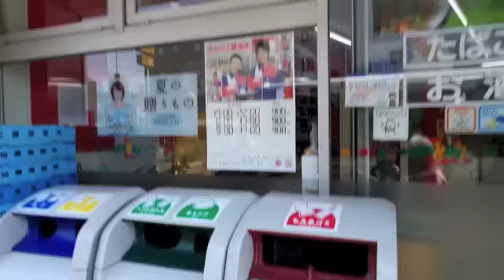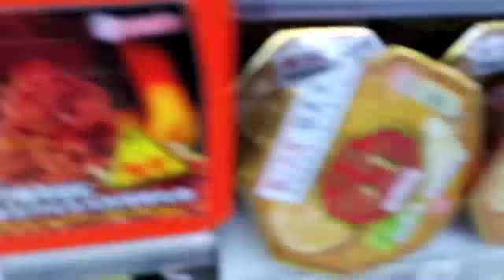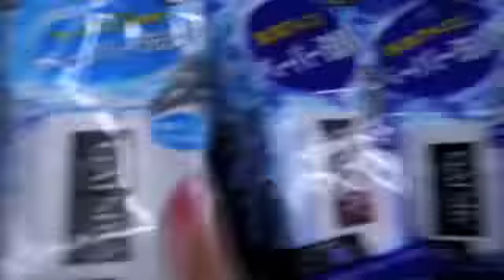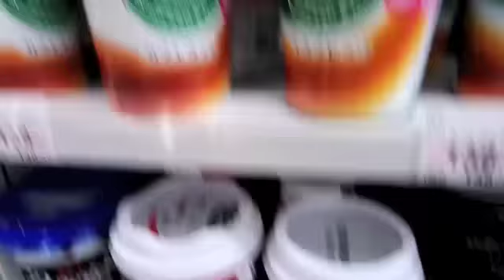Tokyo Airbnb Magome Homestay - FlyingPistachios Tokyo Travels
It's my first time in Japan and I wanted to understand more about the local people and culture. So I decided to go with airbnb and since it is also my first solo trip, I made sure that I select a homestay with photos that are airbnb certified.

My review on AirBnb:

Nobuko San really made my solotravel trip so much pleasant and easier! Her presence is like a mother giving me all the assurance I needed. She picked me up from the nearest station and directed me the easiest way to her house on the first day. She even gave tips on the various exits to take - which helps as I had a bulky luggage. We had a good chat during Dinner on the first day and she gave me insights about the Japanese Culture. She even did my nails and we went for the Beauty Trade Show together (she's gunning for a manicurist license) We managed to communicate as I knew alittle Japanese but if you try, you will find that Nobuko San is a really motherly figure.

The room is very neat and clean, all true to the pictures seen here. It is spacious and can easily fit 3 friends or a family of 4. The bed is very comfortable and all basic amenities from microwave oven to water to toothbrushes, towels, flasks etc are provided. There is even a clothes hanger and for ladies, lots of mirrors. What I love most is the ability to adjust and dim lightings so I can sleep in dim lights if I want to.

Toilets are clean and the bathroom is huge - there is a full sized bath tub which you can use.

It is very convenient to get from the house to the nearest station at Magome and you can pretty much get to anywhere else on the Yamamoto line via Gotanda (just 7 mins ride) . Privacy might be a issue if you are not comfortable with glass windows which people can peep in but it's pretty much the same in most Japanese homes.

The next time I visit Tokyo, i'll be sure to come back and stay here again.

Here's where I stayed:
Higashimagome, Ota, Tokyo, Japan